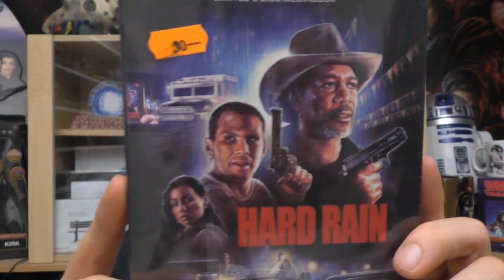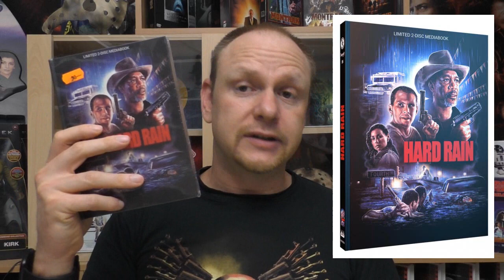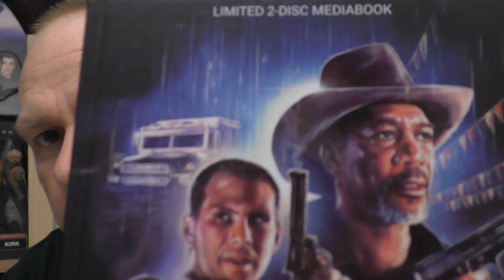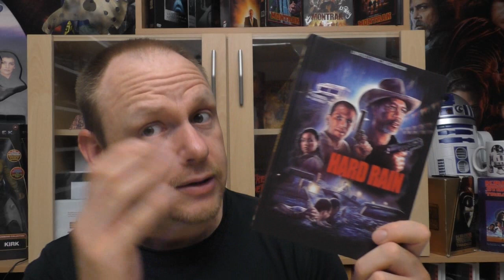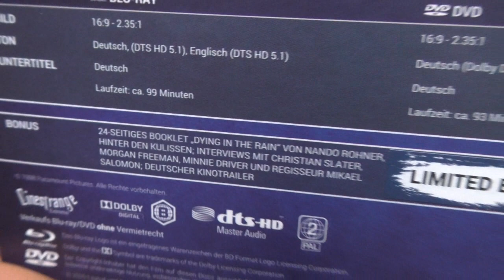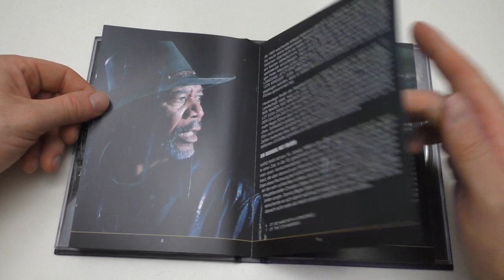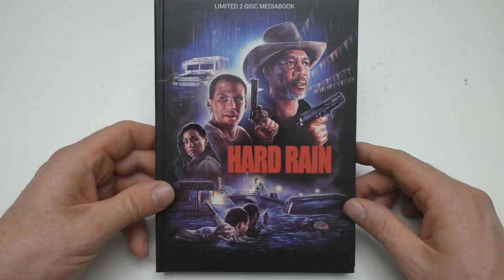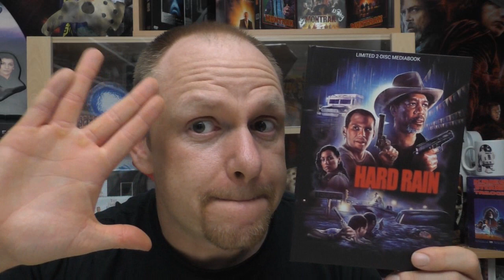Unboxing - HARD RAIN - Mediabook - Cover A von Cinestrange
Heute gibt ein neues Unboxing für euch:
HARD RAIN
Mediabook - Cover A
Limitiert auf 333 Stück
von Cinestrange Extreme

Hier kommt ihr zu meinen Shops wo ich alles bestelle:
Amazon.de
Steelbooks:

Hier könnt ihr mir weiter folgen und mich erreichen:
Letterboxed:

Euer Vorhees82